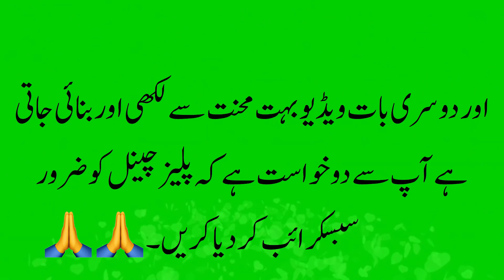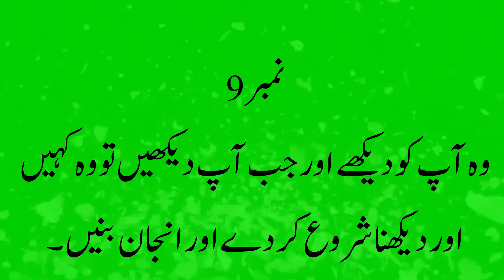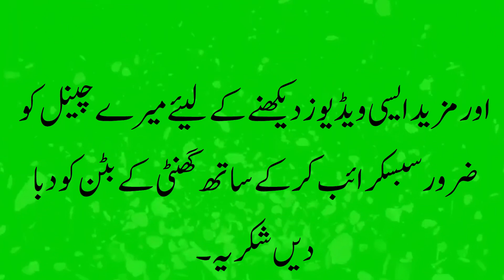How To Know If a Girl Likes You Back | Sign Of Girl Like You in Hindi